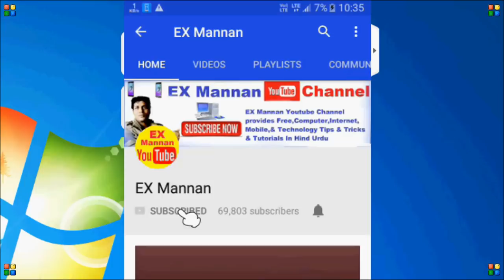YouTube Full Time Career !! What You Need To Keep In Mind !! New YouTubers !! Hindi